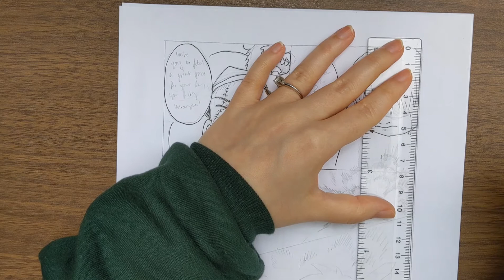Inking a manga page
This is an old-ish video of me inking a page of my very first one-shot. It was a collaboration with a writer. While the collaboration aspect of it wasn't exactly like I imagined, I enjoyed creating it a lot. It was a great learning experience.